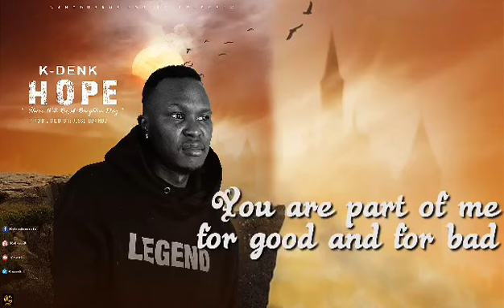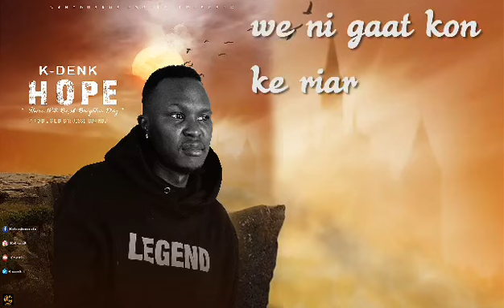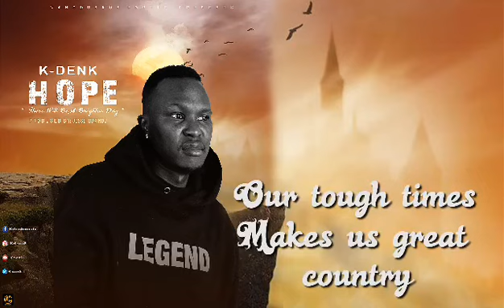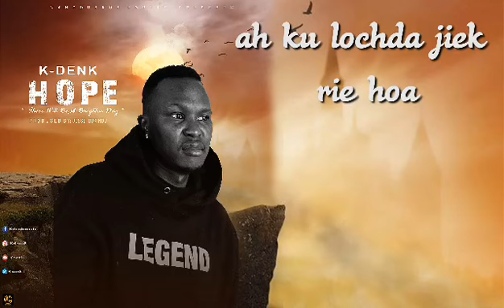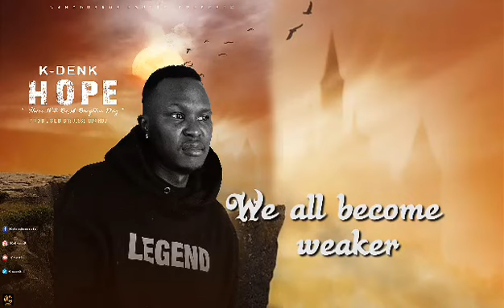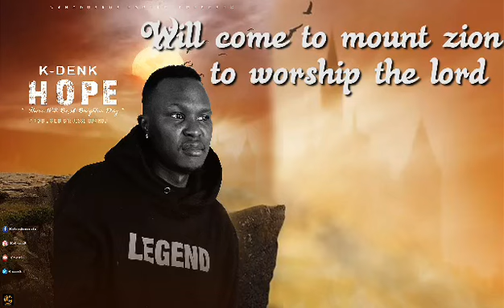K-DENK - Hope, There Will Be A Brighter Day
K-Denk’s new song, ”Hope, There Will Be A Brighter Day”.